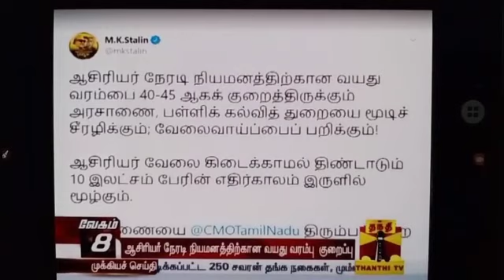ஆசிரியர்களுக்கான 40 வயது அரசாணை திரும்ப பெற வேண்டும்